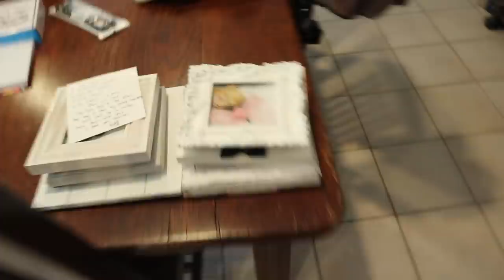I HAVE A CLOTHING LINE! | SHOPRYDEL.COM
If you didn't know I have my own clothing line!!!
Here's a behind the scenes look at our fall/Winter photo shoot!
RYDEL LABEL items out DEC 7th!

instagram/ twitter / facebook / TikTok: @RydelLynch
ADD me on SNAP CHAT!

About Rydel Lynch:
yoooooo I'm Rydel. I created this channel to make you guys laugh and continue to spread love and inspire!!! i'm just showing you what I love to do day to day!

xoxo Rydel